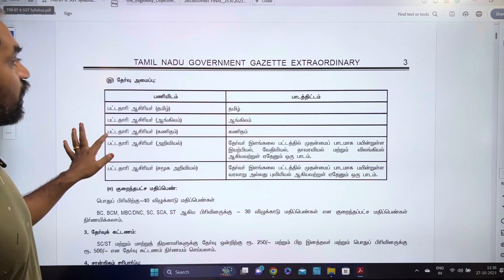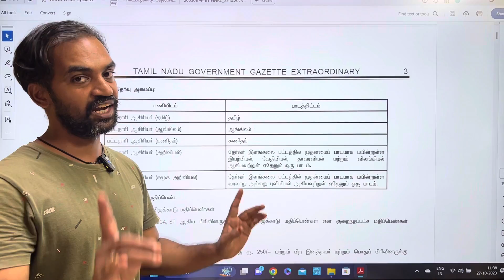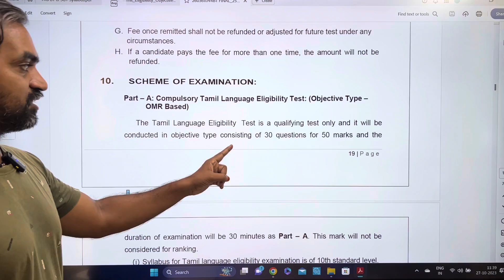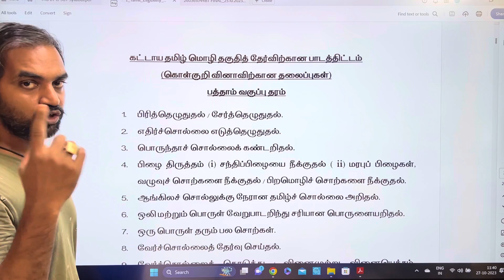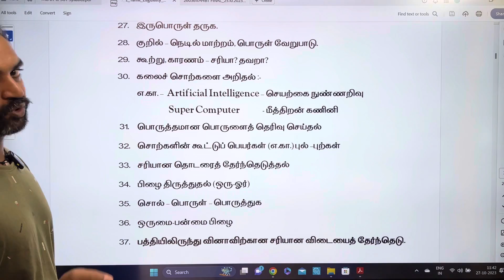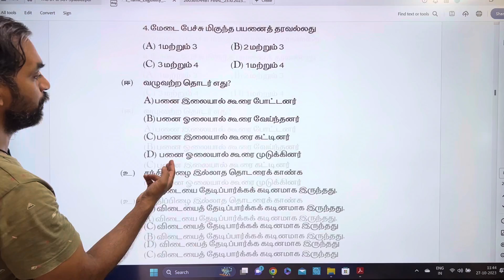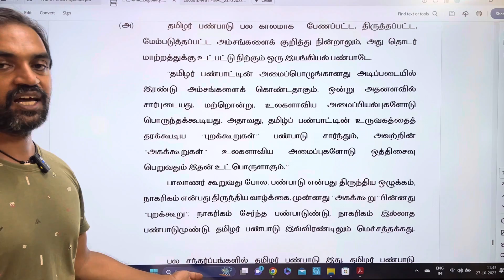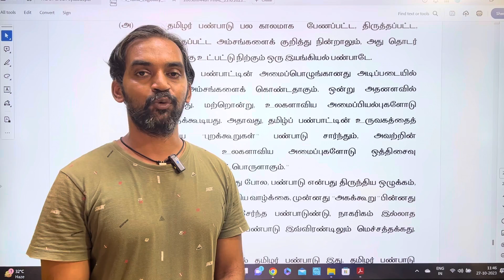10th standard level Syllabus | Part A Tamil Paper model | UG TRB 2023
10th standard level Syllabus | Part A Tamil Paper model | UG TRB 2023